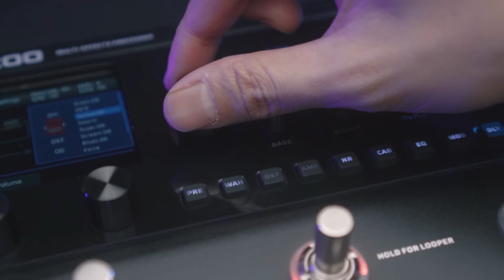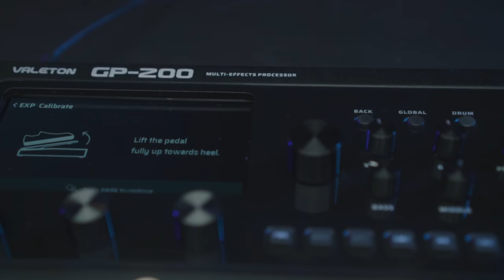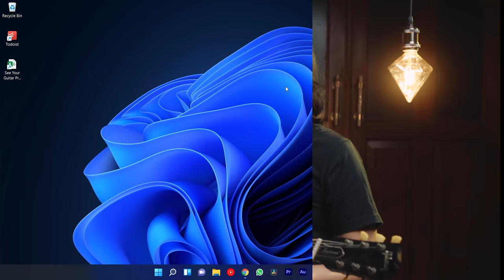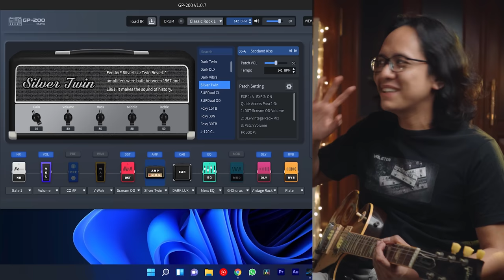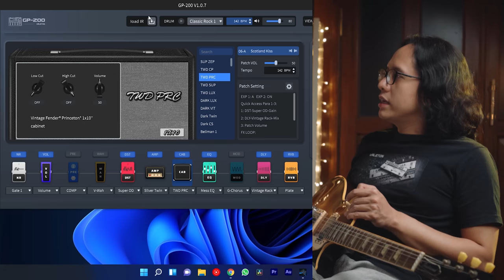VALETON GP-200. Multi Effect yang TIDAK di Restui ERIC CLAPTON!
Cek website saya untuk info lengkap tentang :
► FREE Presets
► Desmond Custom Mods
► Desmond Digital
► Desmond Studio
► My Album
► My Audio & Video Gear List
► My Plugin List

- Ginda Bestari -

Timestamp :
0:00 Intro
0:44 Specs & Built Quality
7:19 Sound Credibility
14:15 User Experience
18:21 Worthiness